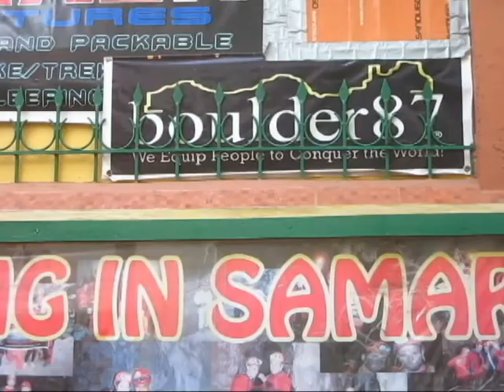1ST SAMAR CANYONING BANGON FALLS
TREXPLORE THE ADVENTURES
CANYONEER MASTER  JONI A. BONIFACIO
ABESAMIS STORE ALLEN AVE. CTBALOGAN CITY, SAMAR 6700
PHILIPPINES